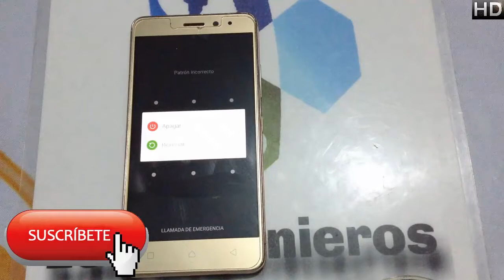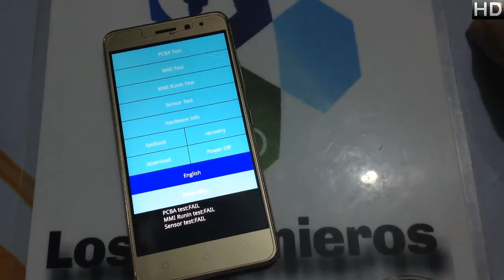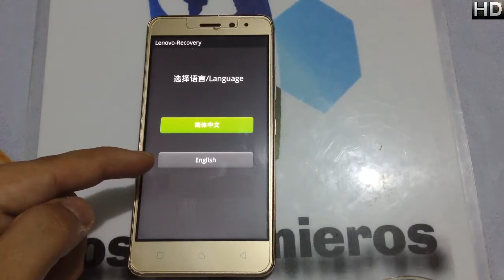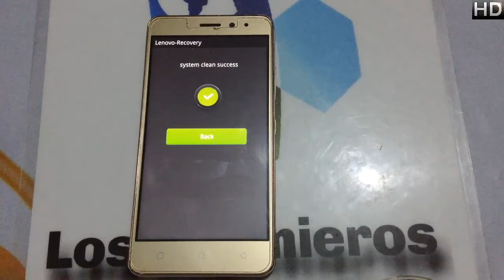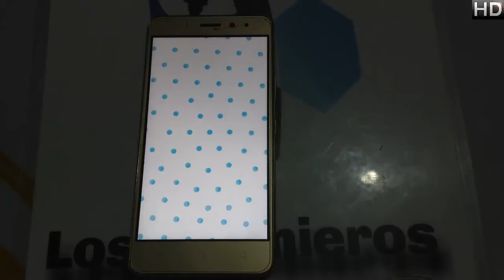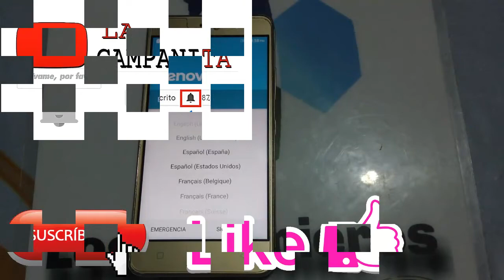Hard reset, desbloquear o quitar patron Lenovo K6 #295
Creepypastas
Leyendas
Brujas
Fantasmas
Duendes

Gadgets
Hogar
Video juegos

📱Hard reset Lenovo K33b36 K6 📱

👉Desbloquea
👉Quitar patrón
👉Quitar pin
👉Quitar contraseña